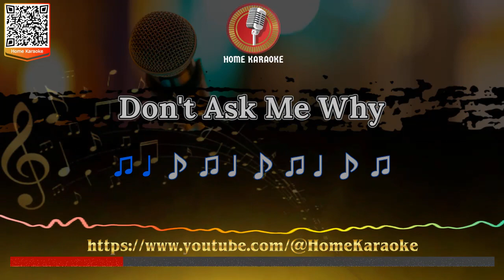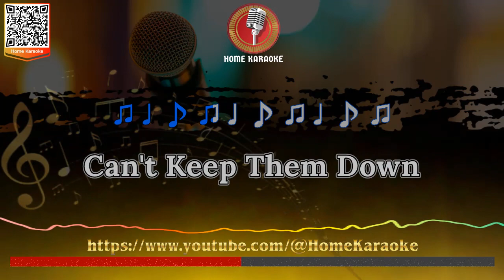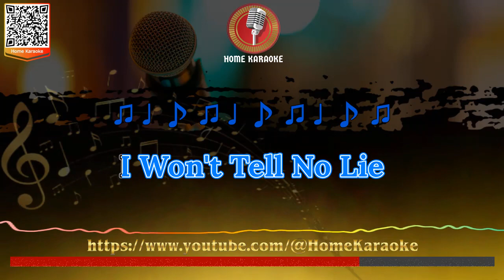Natural Mystic | M Solo - Bob Marley & The Wailers ( Home Karaoke )